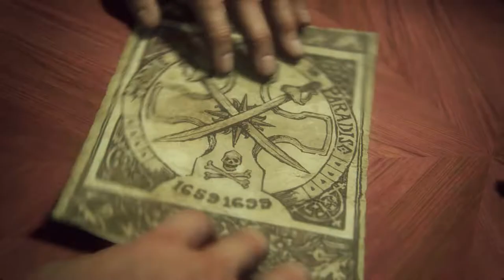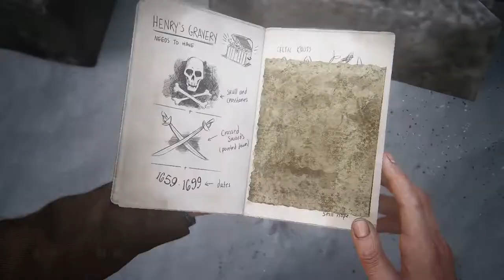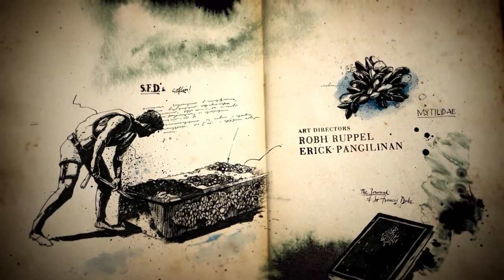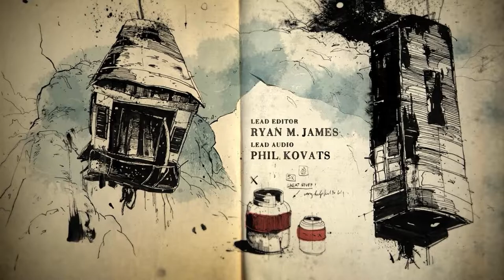Uncharted Legacy Of Thieves Gameplay walkthrough part 7